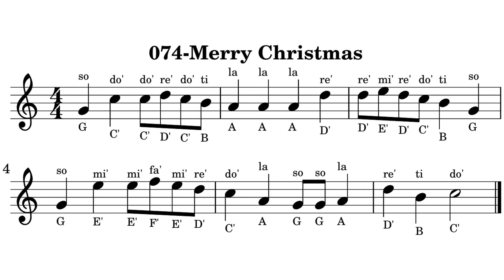074-Merry Christmas music sheet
074-Merry Christmas music sheet